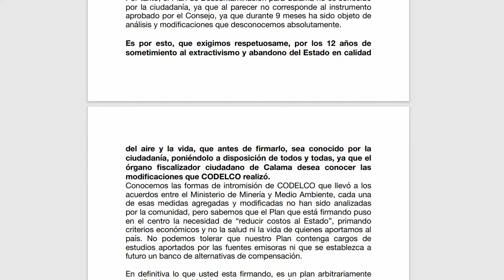08 jun 2021 Organizaciones insatisfechas por el PDA de Calama y apuntan a Codelco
08 jun 2021 Y en el marco de la firma del Plan de Descontaminación de Calama PDA, organizaciones de nuestra ciudad, que fueron parte del inicio de esta lucha por un plan medioambiental, hicieron presente una carta pública, dando cuenta que su firma es para un plan de descontaminación que aborde directamente